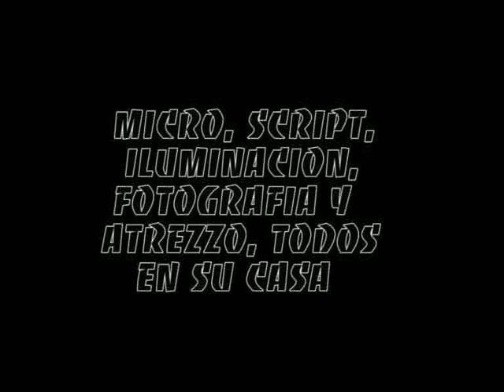de coger el toro por los cuernos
Corto que ganó el 3º premio en el concuro "bellas artes contra ciencias de la información" de la UPV el año 2005.